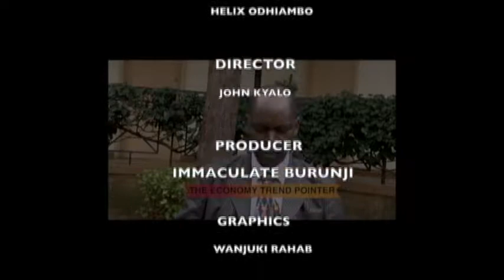THE ECONOMY TREND POINTER: External debts on kenyan economy.part 2